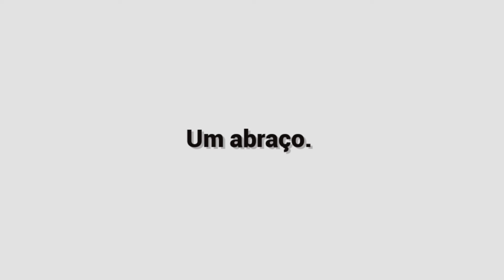As 7 Melhores Jovem Pan - Terça 20/09/2022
7: Charlie Puth & Jung Kook - Left And Right
6: Lil Nas X - Thats What I Want
5: Elton John & Dua Lipa - Cold Heart (PNAU Remix)
4: Harry Styles - Late Night Talking
3: Surfaces - It Only Takes Two
2: The Weeknd - Sacrifice
1: Ed Sheeran & Lil Baby - 2step